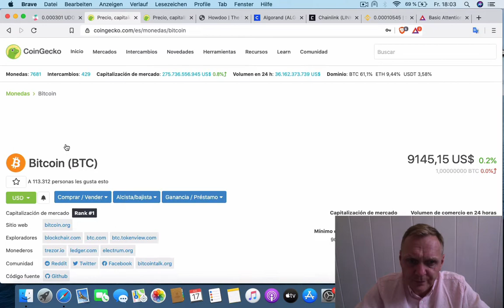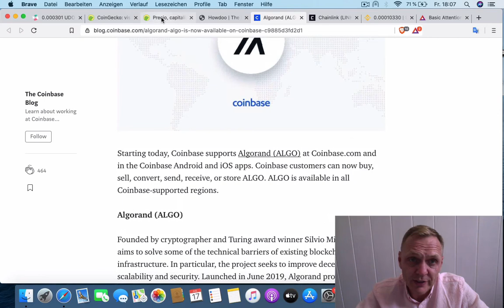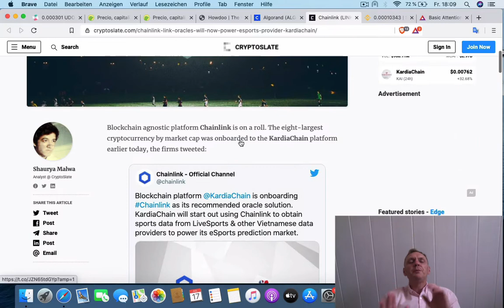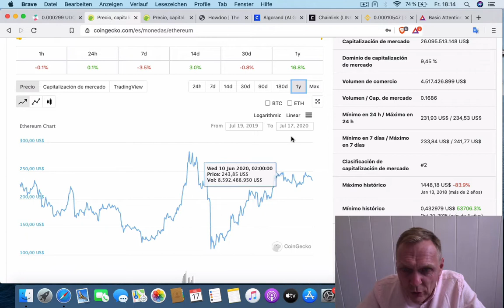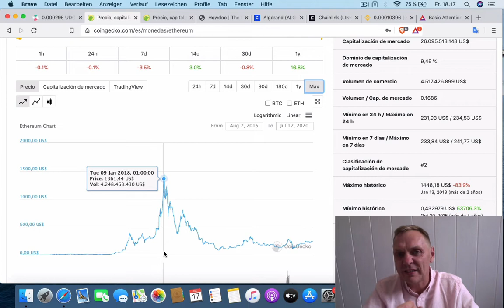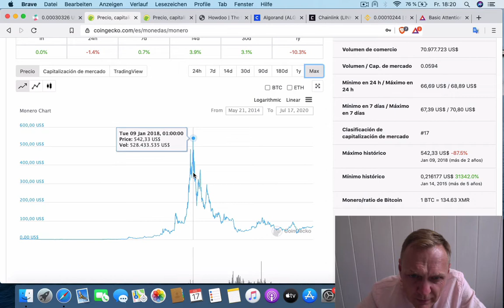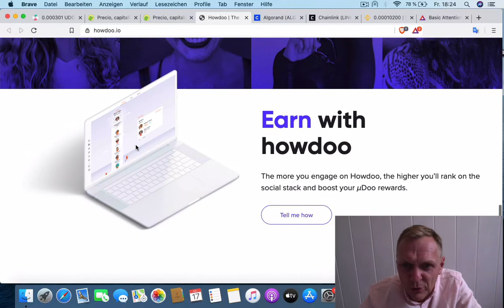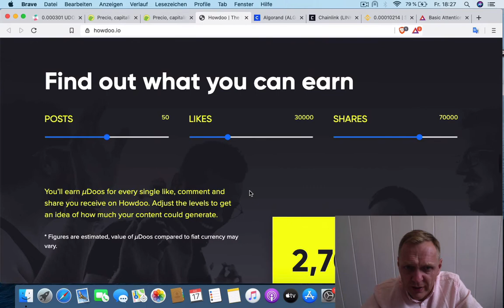BUENOS DIAS CRIPTO | Analisis y Noticias de criptomonedas | Hoy 17 Julio de 2020 | Ronny Roehrig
- ChainLink con nueva alianza
- Algorand ahora en Coinbase
- Estos AltCoins te pueden hacer rico